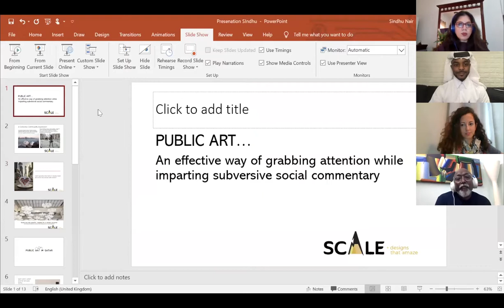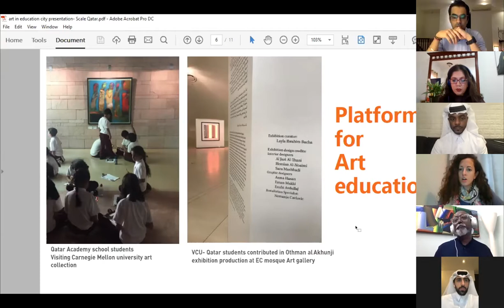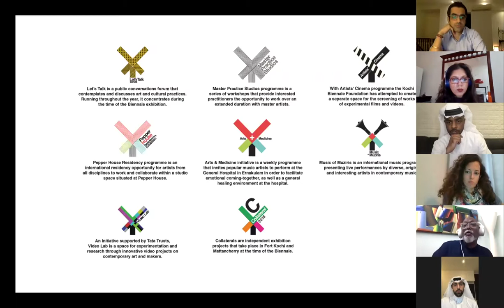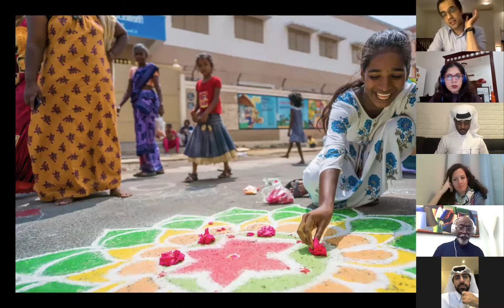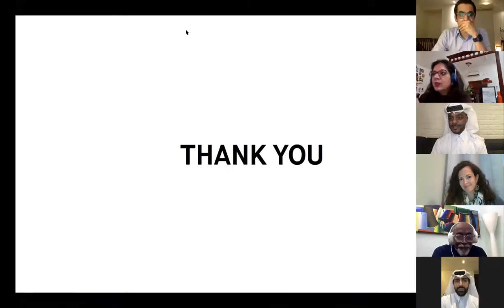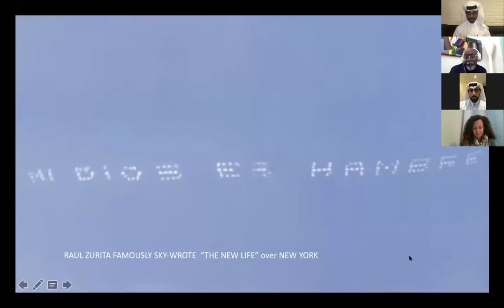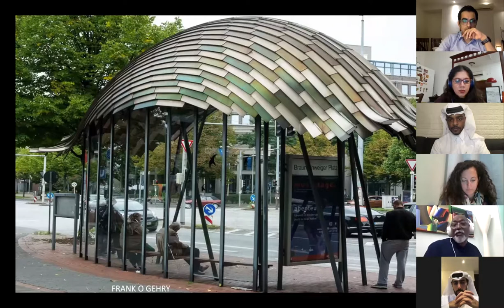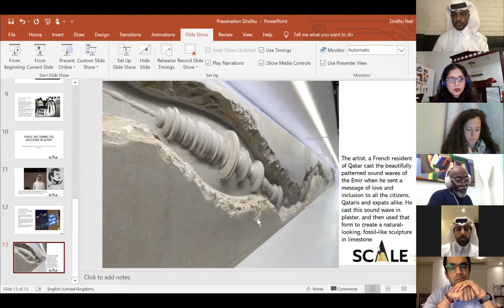Public Art and the Built Environment Art for the people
Originally streamed on Zoom on the 22nd of July 2020. This is Scale Up presents “Public Art and the Built Environment Art for the people” a conversation with Abdulrahman Al-Ishaq (Head of Public Art, Qatar Museums), Layla Ibrahim Bacha (Senior Art specialist, Qatar Foundation), Bose Krishnamachari (Artist + President of Kochi Biennale Foundation), Arjun Bahl (Founder Partner, St+Art India Foundation), Ahmed bin Majed (Artist). Moderated by Mohammed Faraj Al-Suwaidi (Architect, Animator, Designer) & Sindhu Nair (Architect, Editor, SCALE).